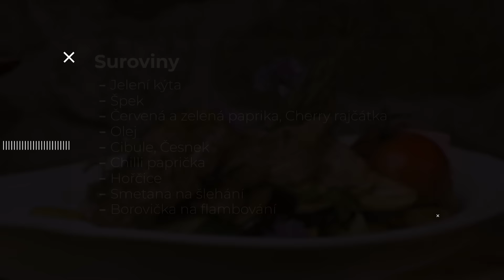Jelení špíz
Co uvařit ze zvěřiny? Je tu druhá epizoda druhé řady našeho seriálu Zvěřiny se nebojíme. S Jardou Sapíkem a Eliškou Štefanicovou tentokrát opět u grilu.

Chcete koupit zvěřinu? Nejlepší je přímo od myslivců! Mrkněte se na naše stránky a hledejte velkou fotku Jardy Sapíka ;-)